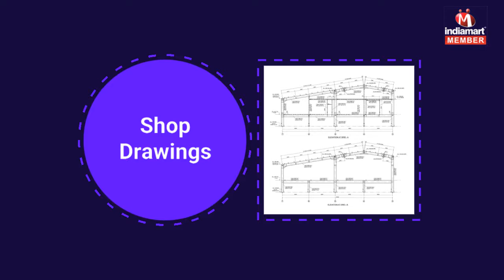Civil and Electrical Engineering Service by Triple D (Engineering), Chennai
Triple D Engineering are known to be among the most eminent organizations involved in offering a broad array of Engineering Services. Our provided range of services consists of Structural Engineering Service, Mechanical Engineering Service, and Piping Engineering Service. We are providing these services with the help of well qualified and experienced professionals as per the client’s requirements and needs. As we are offering a diverse array of services so we have recruited experts of each domain and these experts provide best and perfect services for our customers. Services offered by us are highly appreciated by the clients for their client specific solution, accuracy and cost effectiveness. Additionally, these offered services are admired in various fields like Oil & Gas, Refineries, Petrochemicals, Chemicals, Power Plant, Food and beverages, Process Equipment firms and Water and Sewage treatment.